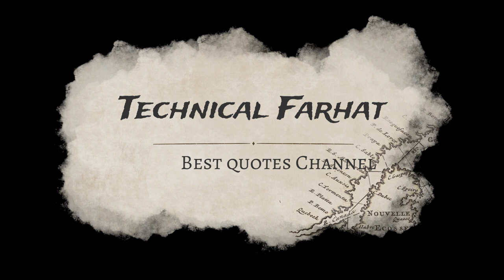Prove Everyone Wrong and Achieve Your Dream - The Power of Perseverance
Have you ever been told that your dreams are too big or impossible to achieve? Are there people in your life who doubt your abilities and constantly tell you that you'll never make it? Well, this video is for you!

In "Prove Everyone Wrong and Achieve Your Dream," we delve deep into the incredible stories of individuals who faced skepticism, adversity, and naysayers but refused to let anything deter them from pursuing their dreams. This motivational and inspiring video will ignite the fire within you and show you that you have the power to achieve the impossible.

Join us as we share the inspiring journeys of real-life achievers who broke barriers, silenced critics, and proved everyone wrong:

**1. Sarah's Journey to Stardom:** Discover how a young, aspiring singer faced rejection in countless talent shows but didn't let discouragement dampen her spirit. Witness her incredible rise to fame and how she now stands tall on the world stage, proving her doubters wrong.

**2. From Underdog to Champion - The Sports Icon:** Witness the awe-inspiring transformation of an underdog athlete who overcame countless setbacks, injuries, and negative judgments to become a true champion in their chosen sport.

**3. Entrepreneurial Grit - The Success Against All Odds:** Uncover the story of an entrepreneur who faced numerous obstacles and financial hardships but defied all odds to create a thriving business that now serves as an inspiration to millions.

**4. Academic Triumph - Rising from Failure:** Dive into the life of a student who was constantly told that they would never excel academically. Witness how their perseverance and determination led to academic triumph and outstanding achievements.

Throughout this video, you'll learn invaluable lessons about the importance of self-belief, resilience, and pushing through the darkest moments when others doubt you. Each story serves as a testament to the fact that the journey to success is never a smooth ride, but those who endure with passion and dedication are the ones who ultimately triumph.

So, if you're feeling overwhelmed by the negativity around you or if you've been told that your dreams are unrealistic, this video is your dose of motivation to prove everyone wrong! Embrace the challenges, embrace the doubters, and embrace the journey because in the end, achieving your dream will be the sweetest victory you'll ever taste.

Together, let's prove everyone wrong and achieve our dreams!

Remember, the power to make your dreams a reality lies within you!

And search more about: sad quotes status, birthday quotes,